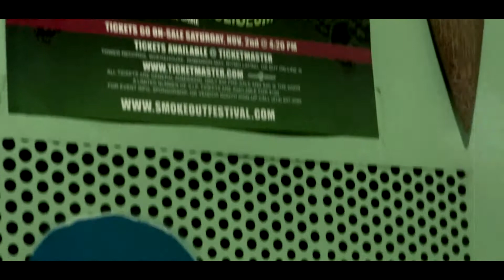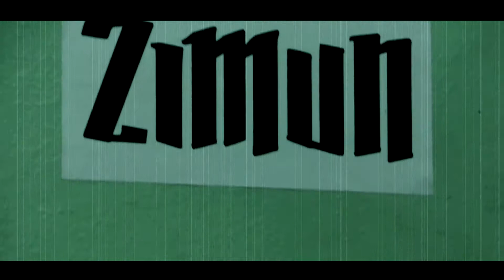SESSAO AJI PANCA COM GNZ HYPER CASTILHO MANSUR E ESTEVAO MARQUES E VELVO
Sessão de gravação de mais uma musica do projeto AJI PANCA
Video Hyper
Beat Velvo